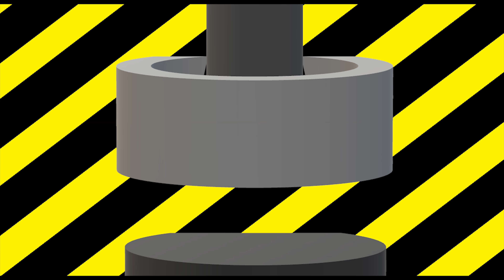Hydraulic press vs Wheel